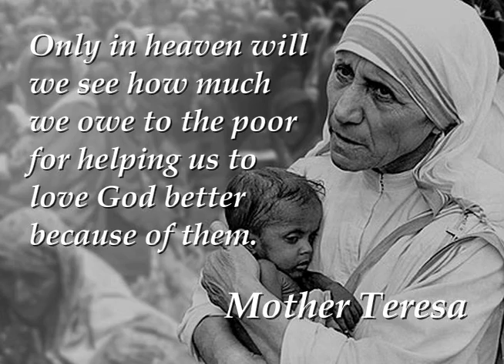Mentors FINAL 2011 USE.mov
Mentors International is helping men, women, and children throughout Peru, El Salvador, Guatemala, Honduras, and the Philippines. Through your donations we are able to provide microloans and create economy where there is none. This video depicts all the good that is done through this non-profit organization. To help visit mentorsinternational.org